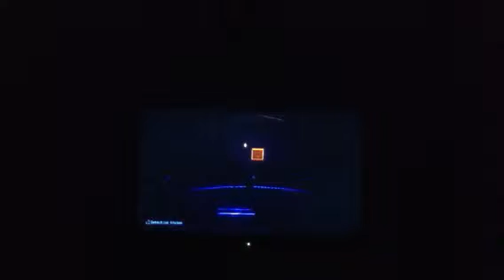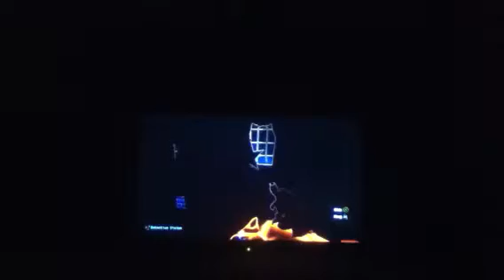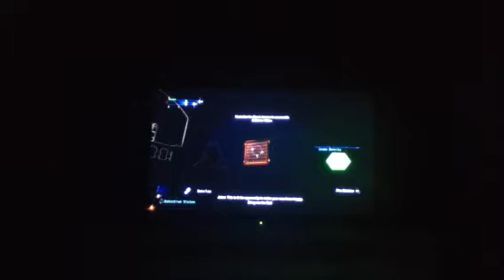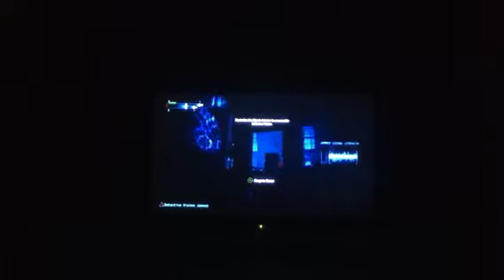Batman arkham origins lets play part 13 : JOKER